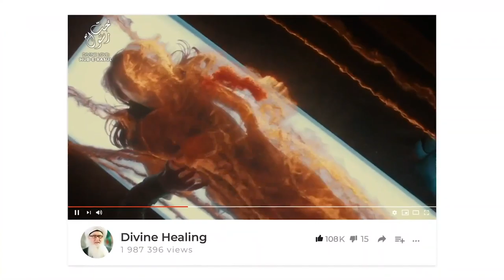Have Love Like Birds Sufi Meditation Center